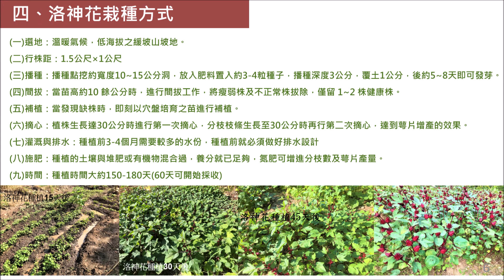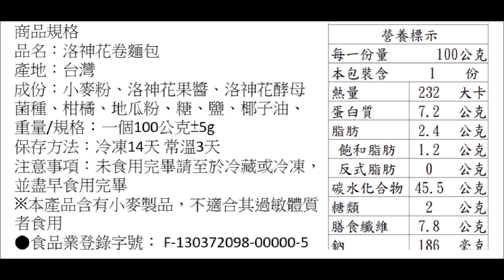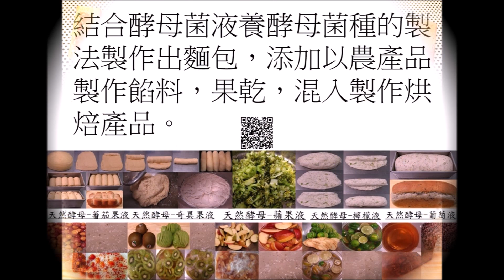聖誕洛神花卷麵包製作過程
★想時常獲得免費新產品試吃的朋友們（請留言+1）會優先加入，這樣您就會收到通知囉!